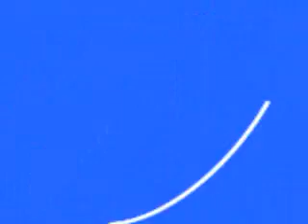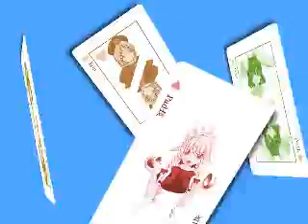Touhou PV Tropical KISS